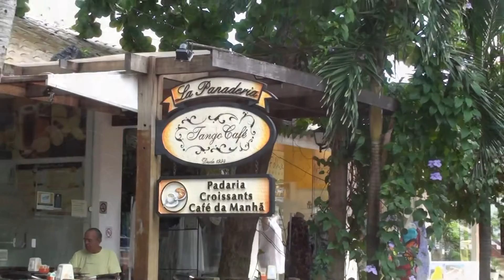Praia do Forte, Bahia Brazil impressions HD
english / português / deutsch:

The nearest town from the Hotel Iberostar Bahia for shopping, to amuse and to relax is Praia do Forte. This beautiful tourist resort on the coast as far as possible is car-free and has very nice restaurants and souvenir shops. The inhabitants live integrated between numerous apartments and pensions. This video gives a brief overview!

A cidade mais próxima do Hotel Iberostar Bahia para fazer compras, se divertir e relaxar é a Praia do Forte. Esta bela estância turística na costa, tanto quanto possível é livre de carros e tem muito bons restaurantes e lojas de souvenirs. Os habitantes vivem integrada entre inúmeros apartamentos e pensões. Este vídeo apresenta uma visão geral!

Der nächste Ort vom Hotel Iberostar Bahia für Einkaufen, zum Amüsieren und zum Erholen ist Praia do Forte. Dieser wunderschöne Touristenort direkt an der Küste ist weitesgehend Autofrei und bietet sehr schöne Restaurants und Souveniershops. Die Einwohner wohnen integriert zwischen zahlreichen Ferienwohnungen und Pensionen. Dieses Video gibt einen kurzen Überblick !

Playlist: Bahia brazil vacation 2013
Time: august 2013
Location: Praia do Forte BA. Brazil